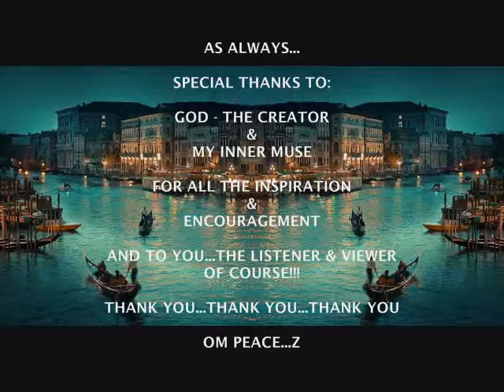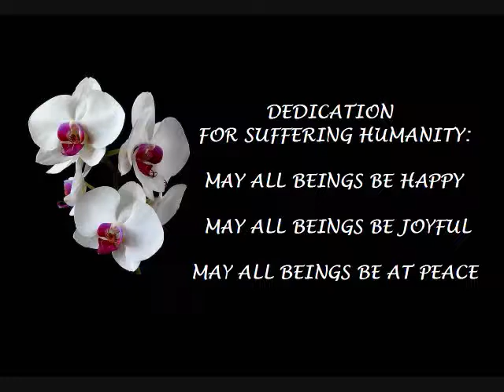DAYDREAMIN' AGAIN - Orchestral Soundscape Song by Z ©2018 GandharvaMusic-LZWG GM-OS-AVP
DAYDREAMIN' AGAIN - Orchestral Soundscape Song by Z Griffith ©2018 GandharvaMusic-LZWG GM-OS-AVP

Greetings and welcome to MrLZWG - my little music stage & forum here on YouTube since 2011. I hope this visit today finds you in good spirits and well...and if not, I truly hope this original Music AVP brings a little peace - and maybe even a smile - into your life today. PEACE

Original Music AVP Creation by Z Griffith...Me - using one of my Original Orchestral Soundscape Songs & a sweet collection of 6 "EVC by Z" - Graphic Art Creations...PEACE

Thanks for stopping by...Relax & Enjoy...PEACE

***LEGAL NOTICE:
ALL SOUND RECORDINGS - MUSIC & NATURE - FOUND IN THIS ORIGINAL GANDHARVA MUSIC AVP - CREATED BY Z GRIFFITH - WERE RECORDED BY - AND BELONG TO THE MUSIC ARCHIVES OF Z GRIFFITH (IN ASSOCIATION WITH GANDHARVA MUSIC SINCE circa 1998) - ALL APPLICABLE RIGHTS RESERVED